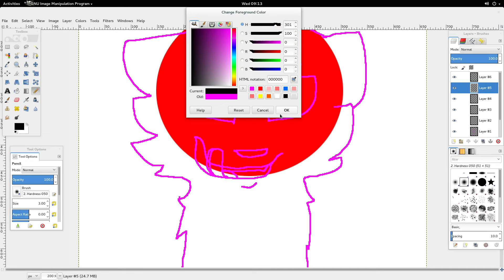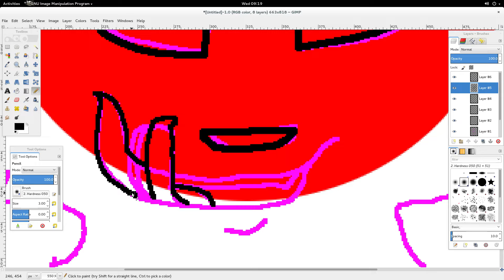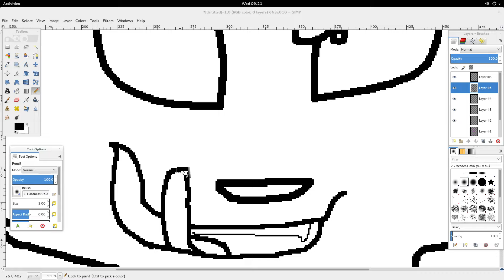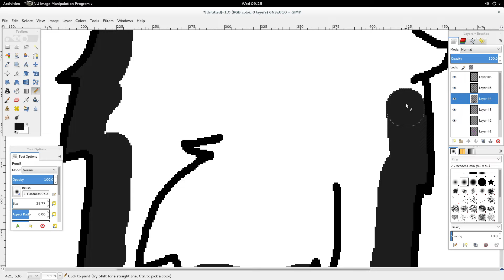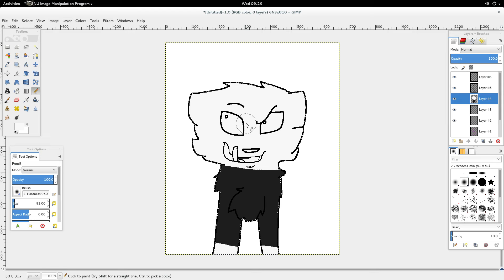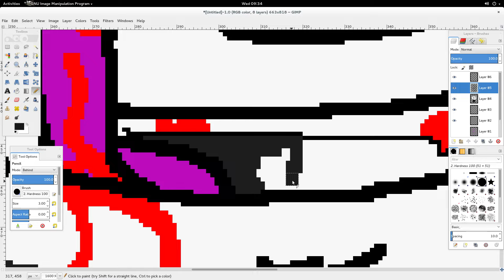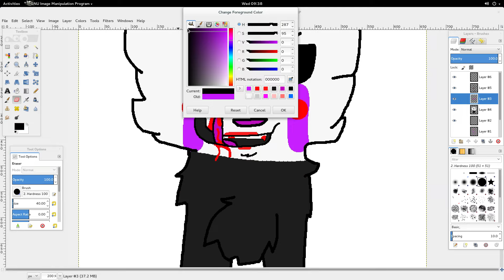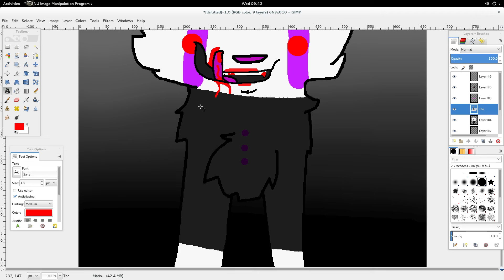The Marionette In Cat - FNaF FanArt REDRAWN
Check out the full version of this picture of Deviantart!